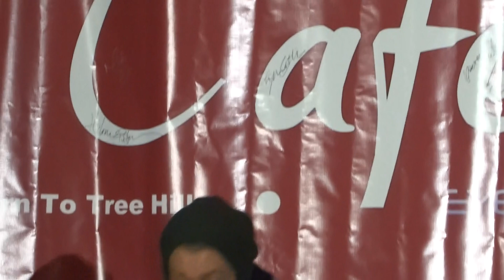Chad Michael Murray Q&A 3-29-15 EyeCon Return To Tree Hill Part 6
Chad Michael Murray participating in a Q&A at EyeCon's Return to Tree Hill Convention put on for the show One Tree Hill in Wilmington, NC on 3-29-15